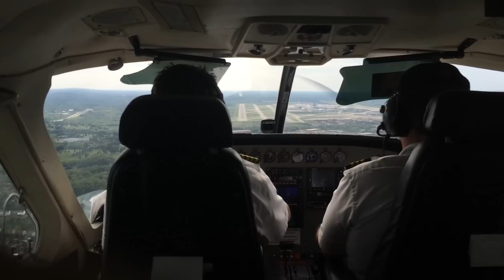Cessna 208 cockpit landing at PIT airport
A Sun Air International C208 landing on 28L here at Pittsburgh International Airport